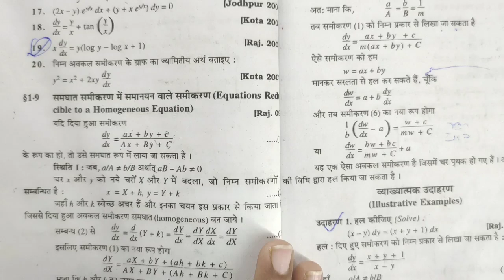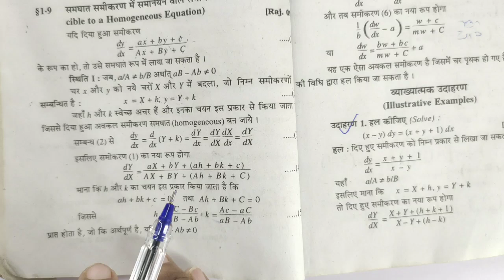Linear Differencial Equation, bsc maths 3rd sem